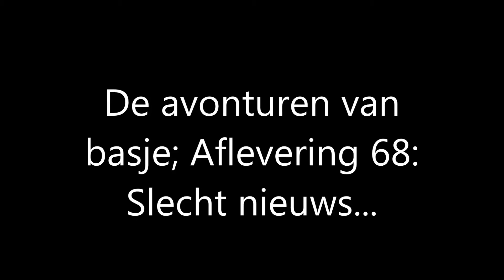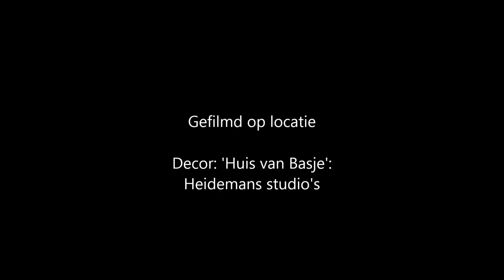De avonturen van basje; Aflevering 68: Slecht nieuws...